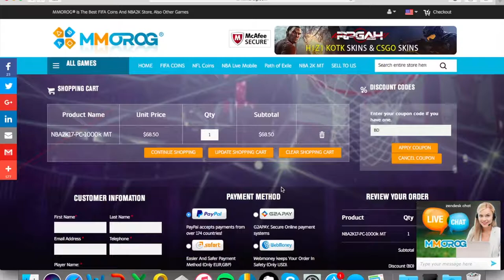ANDRE WILLIAMS THE GOAT?! - 1.5 MILLION COIN SHOPPING SPREE PART 2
Buy Cheap and safe NBA Live Coins and mynba2k17 coins Here!
Hey Guys,
PART 2 IS HERE! THIS WAS INSANE!